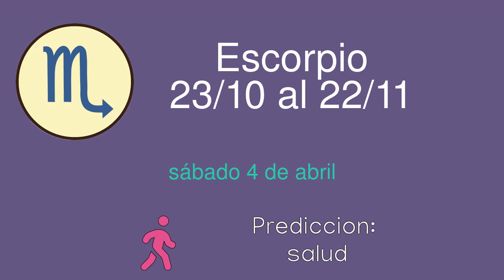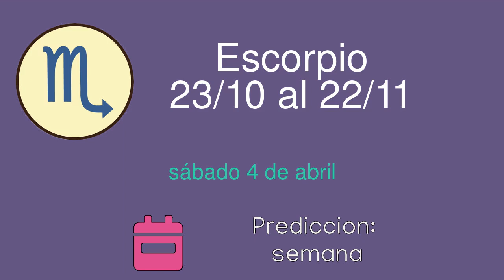Horoscopo diario para Escorpio del sábado 4 de abril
Horoscopo diario del sábado 4 de abril para el signo de Escorpio. Lectura diaria de las predicciones del horoscopo para Escorpio.